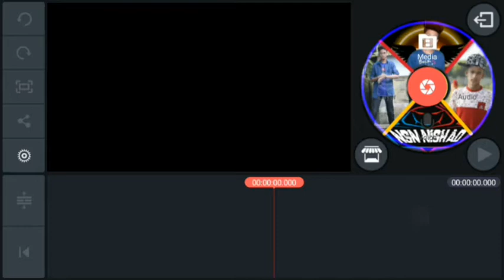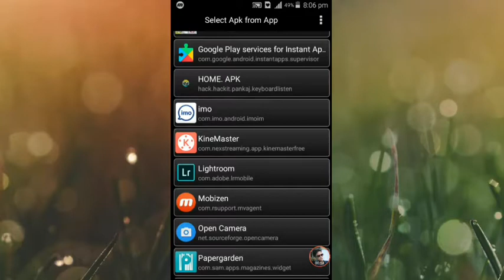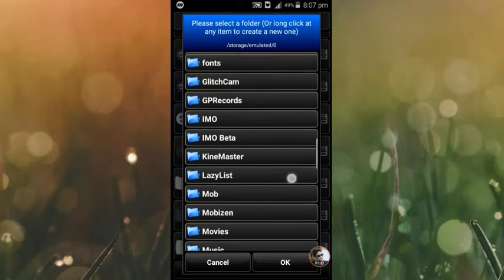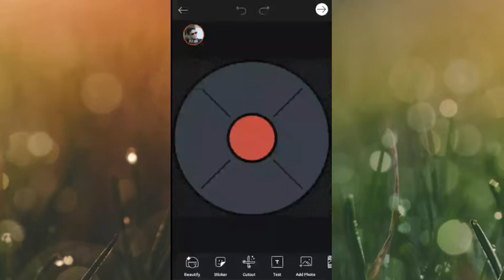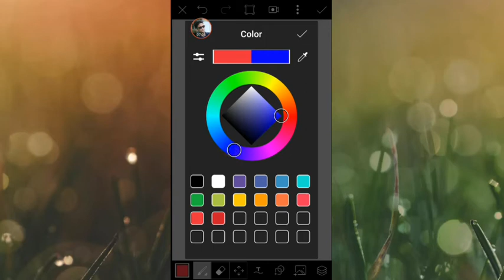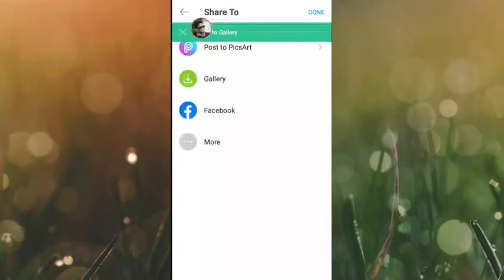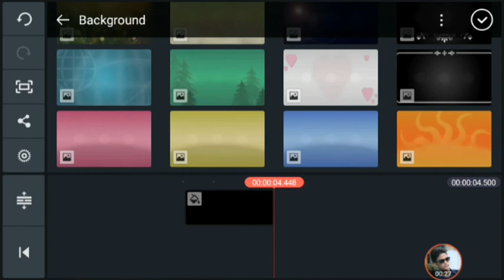How To Change Kinemaster Control Panel On Apk Editor App || Bangla Tutorial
Thinks For Watching My Video.

Please.